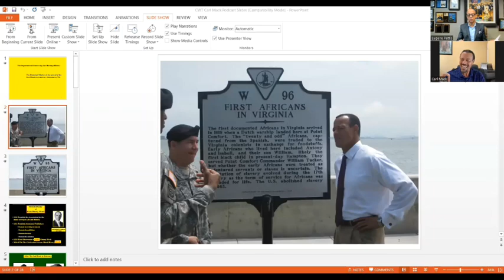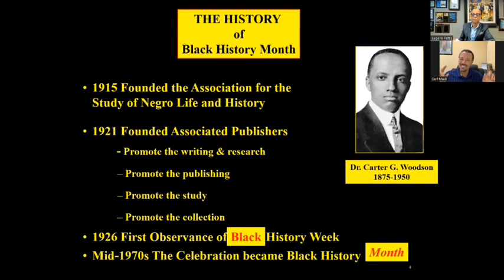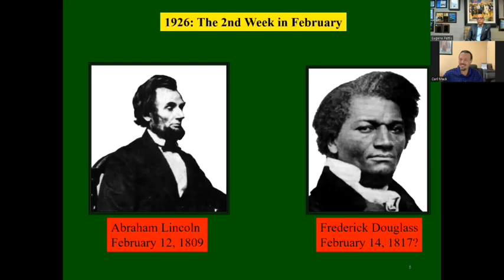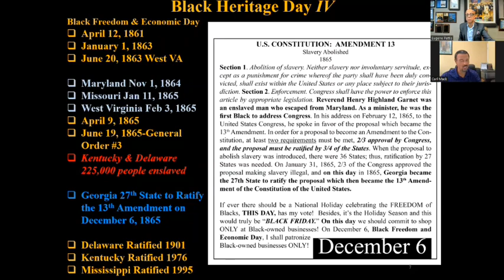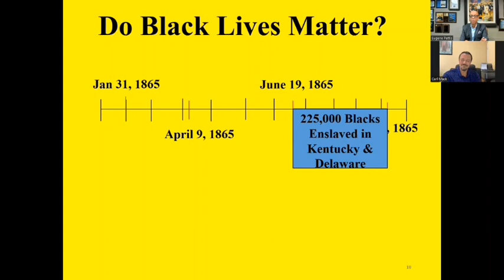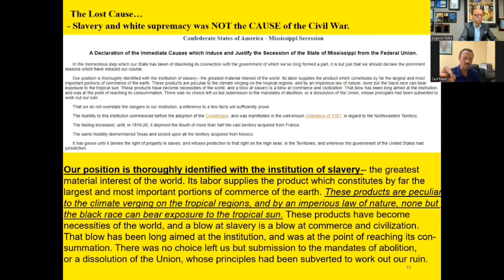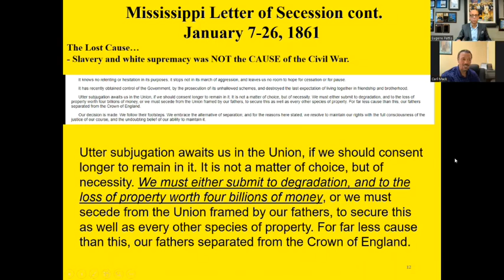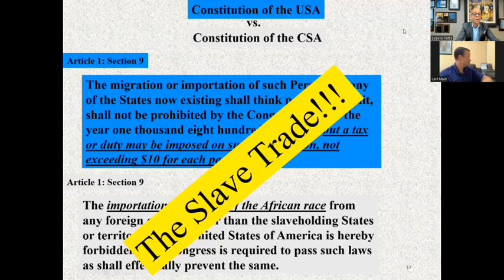CWT360° EP13 - The History of Black History: Part One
For this podcast session, one of two in the series, I am joined by the esteemed scholar Dr. Carl B. Mack, Civil Rights Activist, Author and Lecturer. Dr. Mack and I review some of the most important and painful Black American History milestones, especially when some historians seem to get it wrong. Our topics include preserving our heritage in this current polarizing U.S. political climate, the misrepresentation of Juneteenth, and all the complexities that surround the issue of Reparations.

This podcast is also available on all major podcast stations

Host Bio - Eugene K. Pettis, Esq.